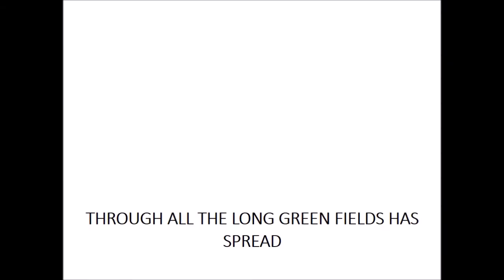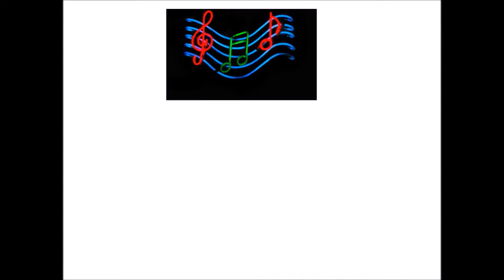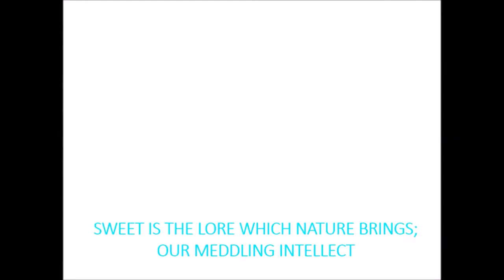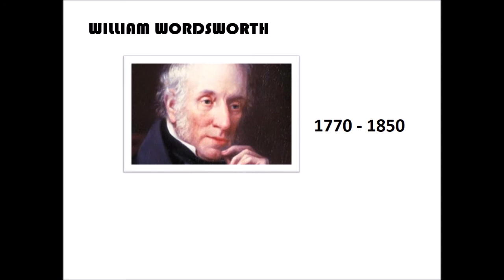'The Tables Turned' by William Wordsworth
This is an illustration for the poem 'The Tables Turned' by William Wordsworth.